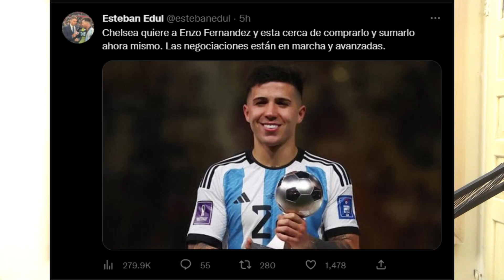Enzo Fernandez to Chelsea??!!!